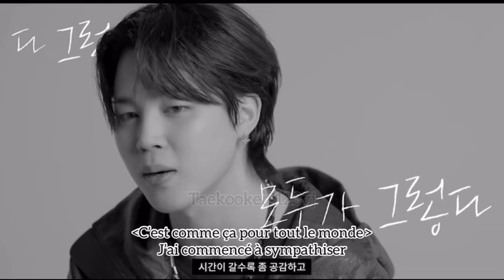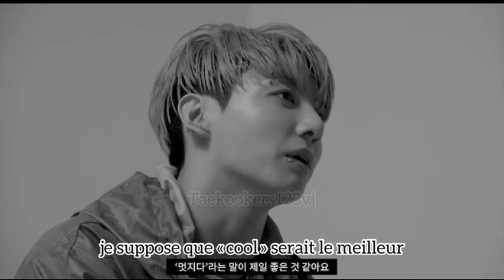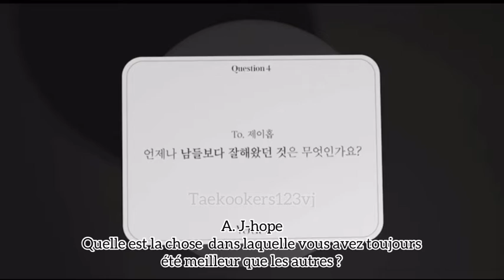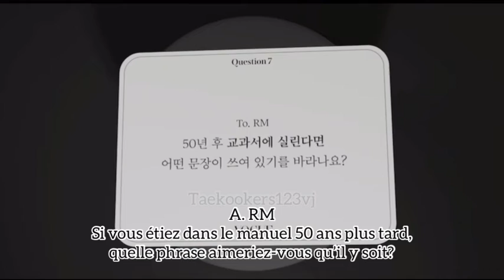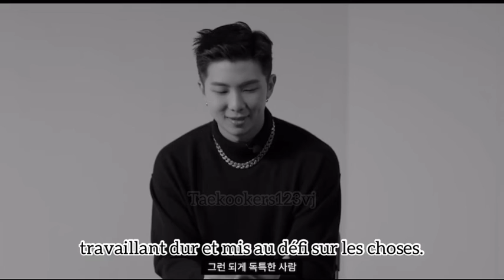(Vostfr) BTS Special Edition Interview | VOGUE MEETS